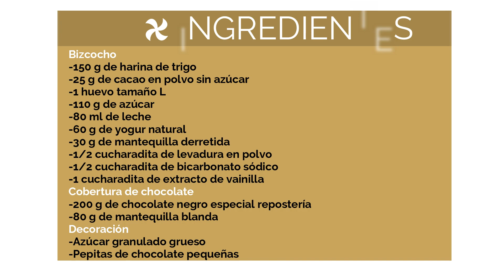Donuts🥯 muerte por chocolate 🤎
En este vídeo te enseñamos cómo hacer de una forma fácil una receta de donuts que podrás hacer con moldes. Primero haremos con nuestra Thermomix una crema de chocolate con la que haremos un bizcocho y después una cobertura a base de chocolate con la que será tu postre preferido. Te encantará su sabor a chocolate doble.

Ingredientes:
Donuts
-150 g de harina de trigo
-25 g de cacao en polvo sin azúcar
-1 huevo tamaño L
-110 g de azúcar
-80 ml de leche
-60 g de yogur natural
-30 g de mantequilla derretida
-1/2 cucharadita de levadura en polvo
-1/2 cucharadita de bicarbonato sódico
-1 cucharadita de extracto de vainilla
Cobertura de chocolate
-200 g de chocolate negro especial repostería
-80 g de mantequilla blanda
Decoración
-Azúcar granulado grueso
-Pepitas de chocolate pequeñas

Para ver esta receta paso a paso puedes entrar en nuestra página web